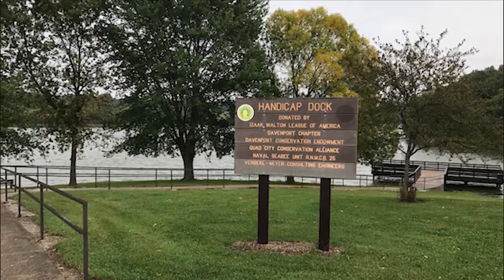DownRange Excursions helps veterans with PTSD | Living Local | October 22, 2018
Kevin Flack, DownRange Excursions Founder, discusses how wilderness therapy came about and its important role in his non-profit outreach for veterans with PTSD.